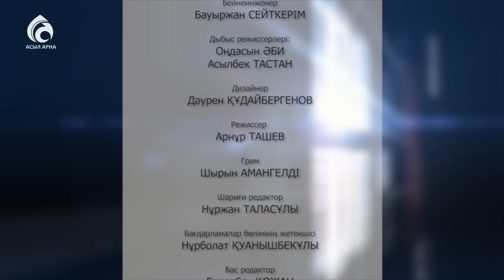Арақты қоюдың қандай жолдары бар?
Маңызды мәселе / Асыл арна
Ащы судың әлегі